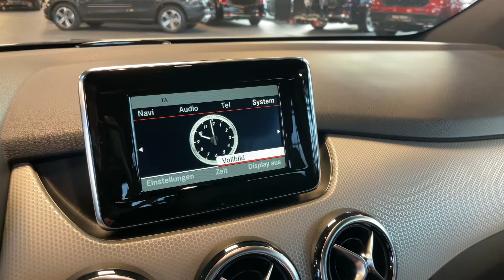16973 Mercedes-Benz B 180 CDI Sport-Paket Navi Bi-Xenon Automatik CD